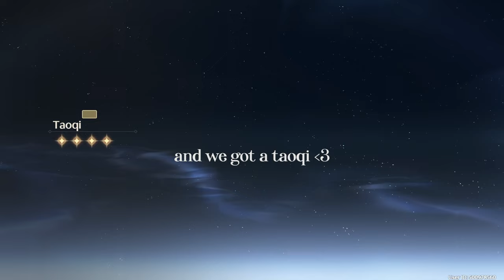losing my first 50/50 Yinlin summons | Wuthering Waves